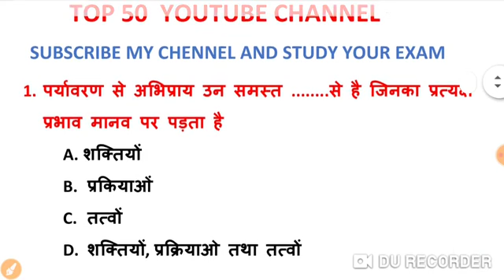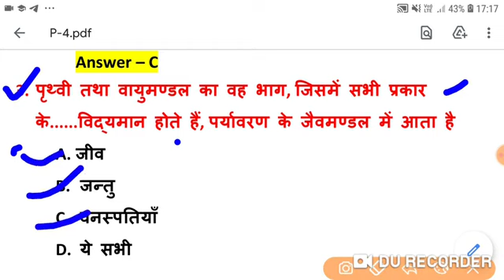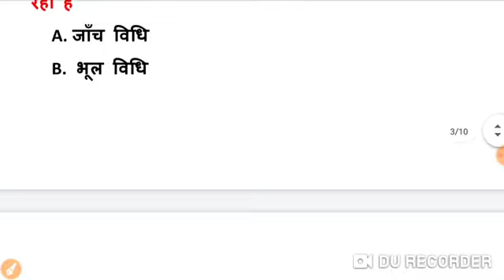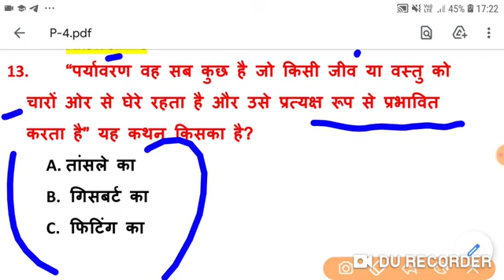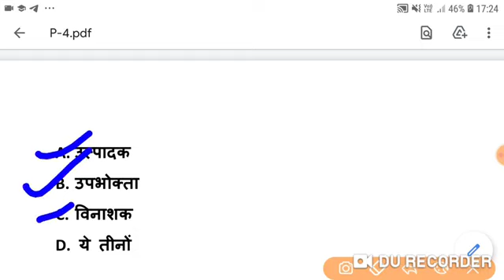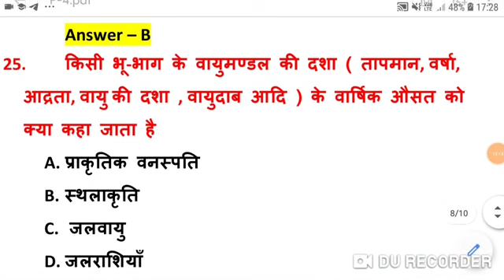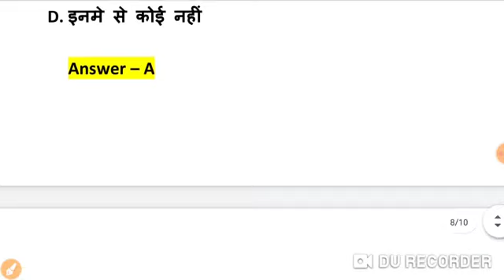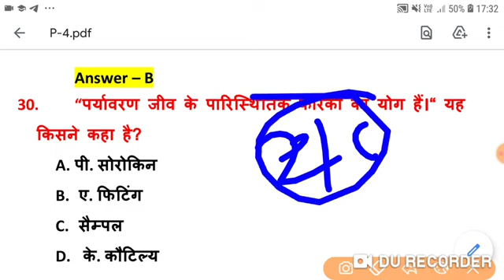MPTET - 3 | पर्यावरण - 1 | म. प्र. शिक्षक वर्ग - 3 || mp tet evs classes | mp tet evs pedagogy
Varg 3 samvida shikshak Varg 3 ka syllabus 2020
Varg 3 संस्कृत syllabus
3rd grade ki vacancy kab aayegi
बालमनोविज्ञान,
 हिंदी संस्कृत पर्यावरण,
 Crack exam tet ctet Mptet one time
 Mptet ENVIRONMENT
 Mptet sanskrit,
 Mptet hindi,
shikshak bharti pariksha verg 3
vyapan online exam,
shikshak grade 3,
shikshak grade 3 english,
samvida garde 3,
grade 3 notification
samvida grade 3 notification,
MPTET मैथ इंग्लिश ,
 बालमनोविज्ञान,
 हिंदी संस्कृत पर्यावरण,
 Mptet grade 3 baal manovigyan,
Samvida grade 3 Sanskrit,
 Mptet hindi,
Mptet math,
Mptet ENVIRONMENT,
Mptet math,
Mptet English,
Mptet baal manovigyan,
Mptet sanskrit ,
Mptet hindi,
MPTET मैथ,
 MPTET संस्कृत,
MPTET बालमनोविज्ञान,
MPTET इंग्लिश,